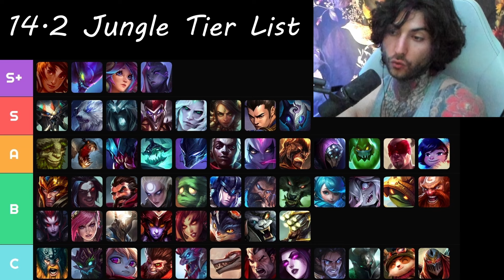Inori 14.12 Jungle Tier List - AP Jungle Meta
Follow The Socials It Helps A lot!

Or Msg me on discord